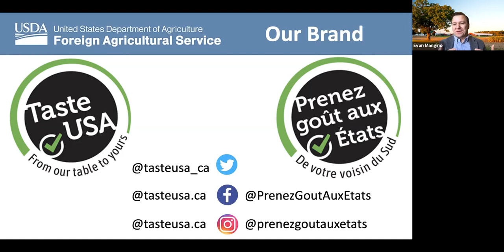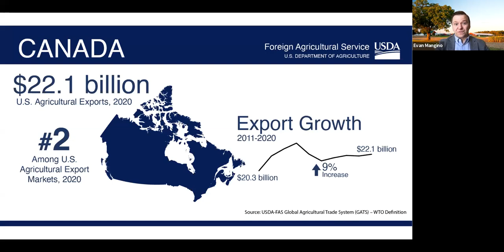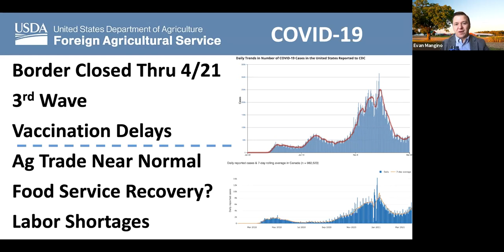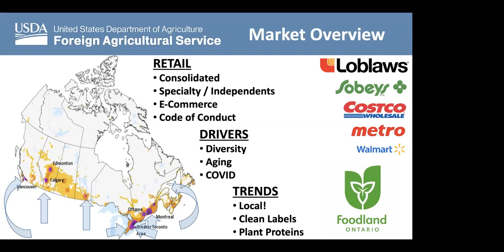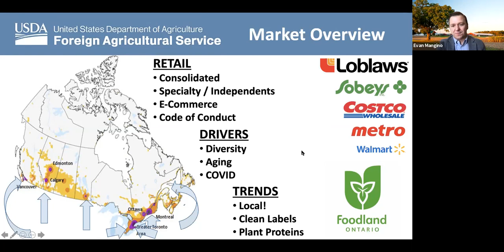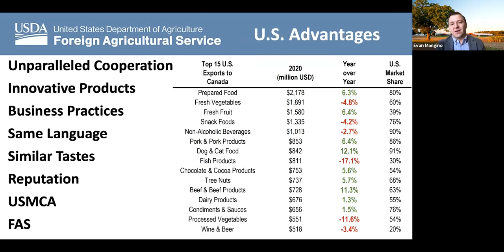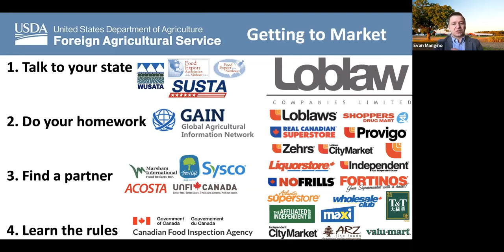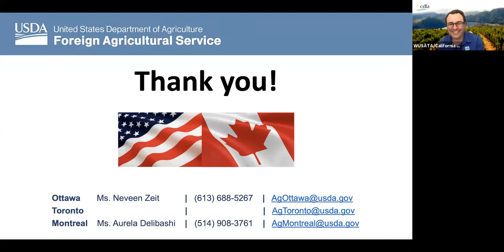Doing Business in Canada Webinar and Q&A for New-to-Market Companies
Canada remains an important destination for U.S. food & agricultural exports as well as an excellent event for new-to-export small and medium-sized companies. Canada’s growing population and changing demographics influence the types of products they are seeking. The food and beverage trends of the U.S. are similar in Canada.

This webinar will provide an overview of the Canadian food and beverages sector, highlighting opportunities, characteristics of the supply chain, and the steps to enter the market. The Canadian Retail Market has been conceived to reach new-to-market companies and those producers that may not be export-ready. This webinar will offer a picture of the opportunities and requirements of the Canadian retail market. The content will be tailored to strengthen the capacities of new-to-export companies.

Webinar Topics:
Why Canada? Geographical proximity, economy, culture, USMCA
Demographic information
How to Export: Trade Concepts and Market Research
Safe Foods for Canadians Regulations: Labeling
Canada's retail market structure and consumer preferences
Canada's Non-Resident Importer Program
Q&A